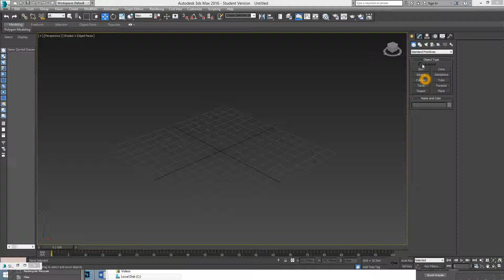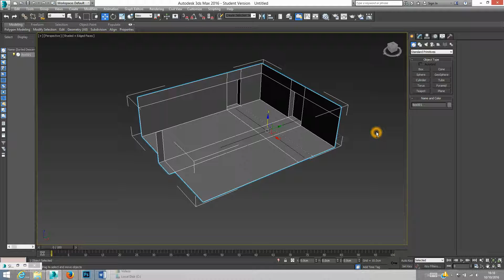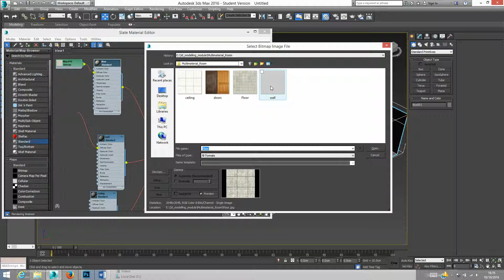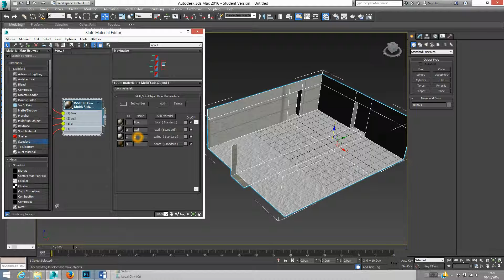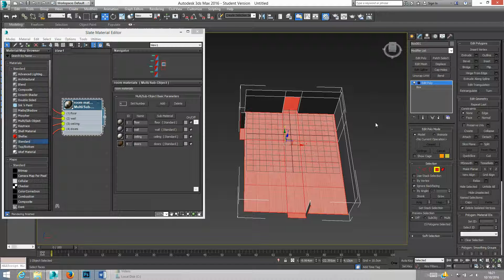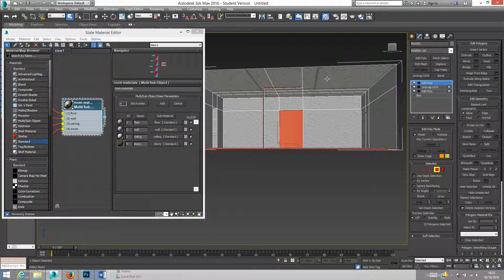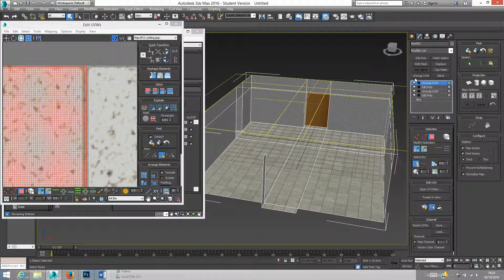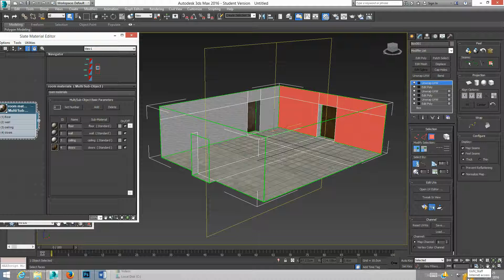Using Multi Material IDs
Creating a multi material to texture a room.